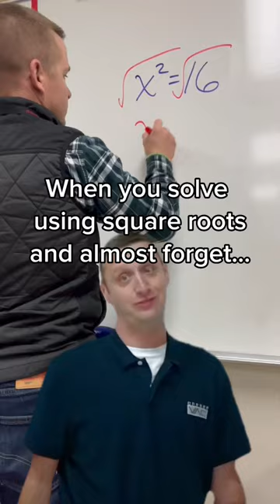Don’t forget that plus or minus when solving using square roots!